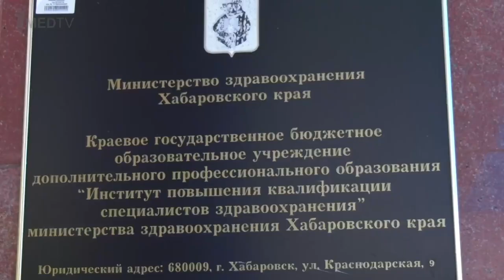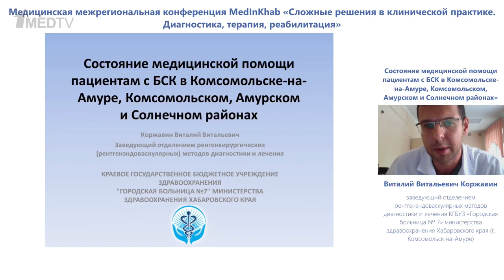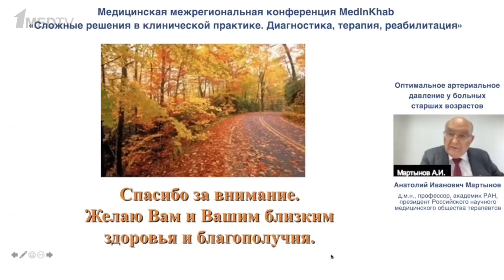Медицинская межрегиональная конференция MedInKhab 2022 | Репортаж 1medtv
Медицинская межрегиональная конференция MedInKhab «Сложные решения в клинической практике. Диагностика, терапия, реабилитация» состоялась 15-16 сентября 2022 года очно в Институте повышения квалификации специалистов здравоохранения Минздрава Хабаровского края и онлайн на Первом медицинском канале.

В начале конференции прошло награждение почетными грамотами Российского научного медицинского общества терапевтов активных участников в работе регионального отделения общества. Среди награжденных были молодые ученые и студенты.

Конференция позволила специалистам обменяться опытом и поговорить о важных проблемах здравоохранения. Секции научной программы охватили широкий спектр тем:
• Артериальная гипертензия у лиц пожилого и старческого возраста
• Проблемные инфекции в стационаре: антибиотикорезистентность
• Поражение лёгких при новой коронавирусной инфекции
• Острый бронхит. Новые клинические рекомендации
• Избранные вопросы гастроэнтерологии

Второй день MedInKhab был посвящен вопросам организации здравоохранения: в
частности, эффективной организации скринингов и дистанционных консультаций.

Слушатели конференции получат 12 баллов НМО по 11 специальностям.